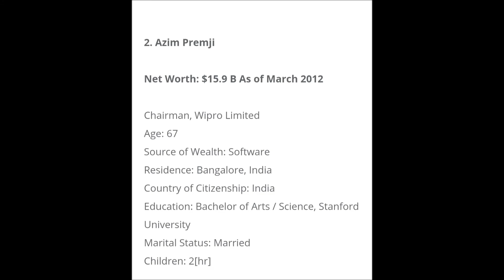top 10 wealthiest muslims in the world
a video displaying the top 10 wealthiest muslims in the world, the aim is to show that muslims are present in all areas of the world and are thriving in various aspects we hope you like the video , what country are you from?